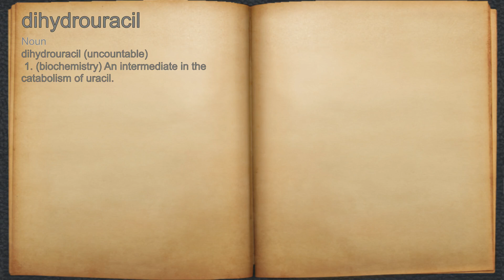What does dihydrouracil mean?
A spoken definition of dihydrouracil.

Intro Sound:
Typewriter - Tamskp